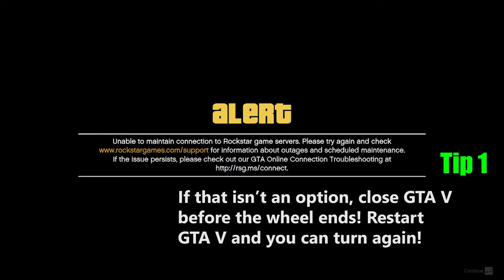GTA V | HOW TO WIN THE NEW PODIUM CAR | All the Tips and Tricks you need | LUCKY WHEEL WIN GLITCH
Tips and Tricks for PC and CONSOLE players! NO BLABLA and NO FAKE FIRST TRY PROMISE!
No Mods, No Cheats, No Hack, No Lying, Just the real deal to win all carswith the Shut Down/Disconnect Glitch!

"NEW" CAR: ITALI GTO $1965000

 --TIP 1 Closing Glitch! Unplug the internet cable before the wheel ends. This way Rockstar can't register your win and you go directly to Story Mode. This method is 2 or 3 times faster because you don't have to restart GTA V again!!
Is unplugging no option for you close GTA V before the wheel ends. For PC use Alt+F4 to close GTA fastest way!
 --TIP 2 Use a stopwatch! Start when 'S'to Spin appears and turn when you see 3.6 sec. on your stopwatch. If you overshoot too often, press at 3.7 sec. and if you just don't make it 3.5
 --TIP 3 If you can’t win with the 3.6 seconds(after 10+ attempts) try the 2.8 seconds method! The wheel will go one extra round.
 --TIP 4 For CONSOLE Players turn L from 9 to 6. To 9 o'clock at 3.50 seconds and move it to 6 o'clock at about 4.20 seconds
How? watch this video of my Bro Smiffyy he shows how to use the controller;
Go in this Video to 4min and 50sec. where Smiffyy shows the controller a few times!

 --TIP 5 Setup the respawnlocation at the last location or at the casino apartment if you have. After missing the winnings you don't have to walk far!
 --TIP 6 Go to invite only session. You are already in Story Mode and because it's an empty server it will restart quicker!
The wheel is reset if there is nobody in the casino and like this video you can try different spin and maybe you are lucky!;)
 --TIP 7 Write down the time that you have played, you can turn exactly 24 hours later again and never mis a turn!

Do you have other tips and trick or you can't win the car? Please comment! I will help you and so I can make this Vid every week better and better!

gta v new podium vehicle
lucky wheel glitch
weekly update new
win easy every time
gta v first try
gta 5 first try
new lucky wheel podium car reset
gta 5 online tunables
discaount update
gta v new podium car
gta v weekly update
weekly updates
gta v weekly discounts
gta v podium vehicle
gta v online
gta v online casino
gta v casino
gta mystery wheel
itali gto
gta 5 new podium car itali gto
spin glitch
lucky wheel 2020
gta v lucky wheel 2020
gta lucky wheel car
cyclone new podium car
gta v cyclone
gta v lucky wheel
how to win podium car gta 5
double money
joystick timer
gta v latest podium car
lucky wheel glitch
lucky wheel glitch first try
gta 5 wheel spin glitch
gta v how to win first try
gta v how to win the lucky wheel
gta v count with a stopwatch
gta v how to count lucky wheel glitch
gta v how to win every podium car
the diamond casino
gta v casino wheel
gta v casino wheel guide
gta v car guide how to win
gta v casino podium vehicle first try
gta v podium car
gta how to win the podium car
gta how to win the car
gta v casiono podium car first try
gta podium car
luxury car
gta lucky moments
gta funny moments
gta v funny moment
win every podium car
win all the podium cars
gta v no talking
win all podium cars first try
how to win the car in gta
lucky wheel spin glitch
wheel spin glitch gta
gta 5 lucky wheel glitch
gta 5 lucky wheel mystery price